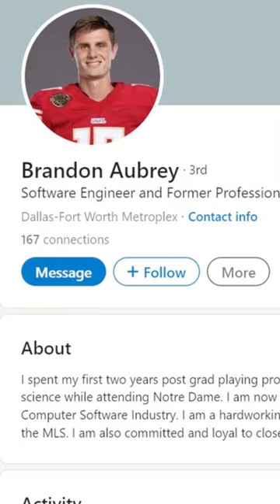From MLS To Software Engineering to NFL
Brandon Aubrey's journey from a prospect in Major League Soccer MLS to a software engineer and then an unexpected NFL star is nothing short of remarkable. In this video, we delve deep into his incredible transition, exploring the highs and lows that defined his path. Witness the unexpected twists and turns that led Aubrey to the pinnacle of success in American football.
footballshorts uploaded every day